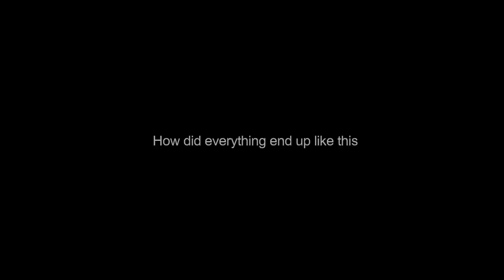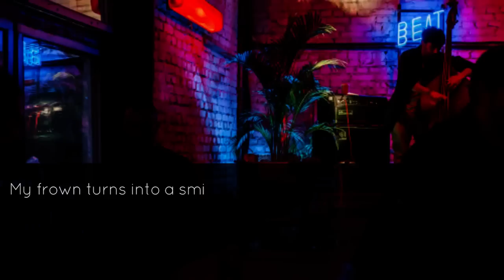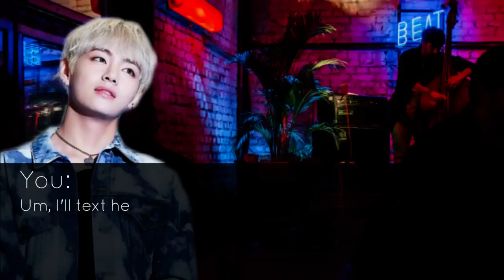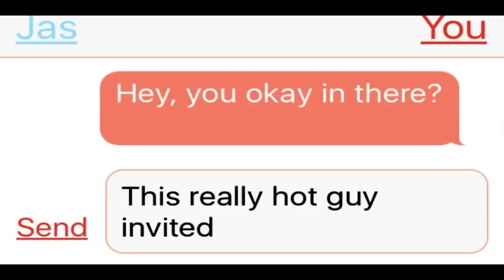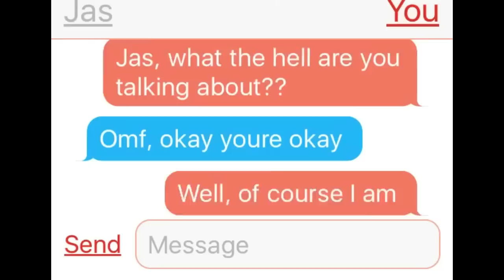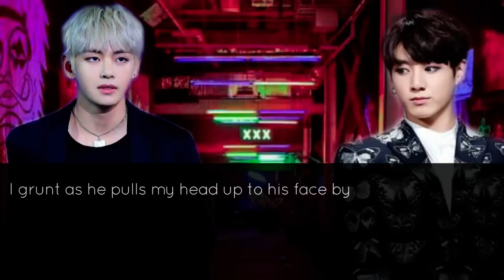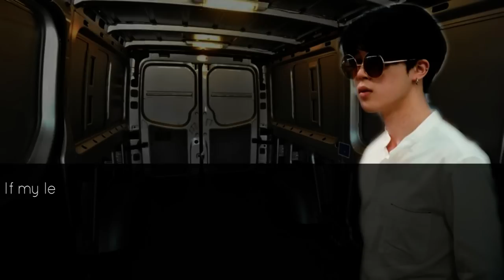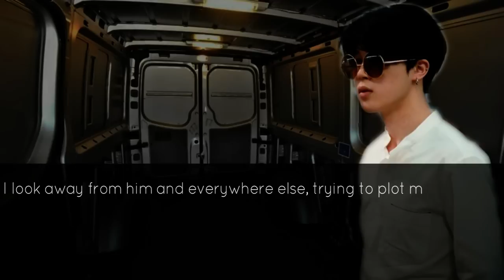Fear | Taehyung FF | Pt. 1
[READ AUTHOR NOTE IN COMMENT SECTION]

Intro: Hasley - Control
Two Feet - Love is a bitch
Jay Park - All I wanna do(instru.)
Travis Scott - Goosebumps(MAYIN remix)
H.I.M - Winning
Drake - Sweeterman (welveth remix)
BTS - Boy meets evil(instru.)
NCT U - The 7th sense(instru.)
DELAY - 808's from Asia
NCT 127 - Cherry bomb(isntru.)
NCT 127 - Limitless(instru.)
DELAY - Dào (feat. King Sol)
6LACK - PRBLMS(Evolsi remix)
sik-k x mac kidd - gang (prod. groovyroom)

The only thing I own is the video itself
~We Don't Believe In Normality~